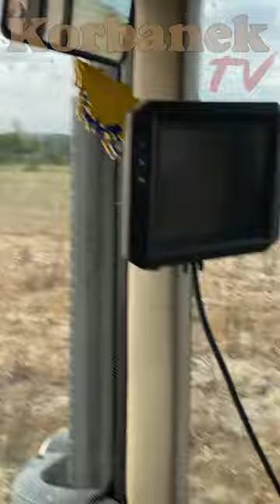Nowe pola u Jockerfarm